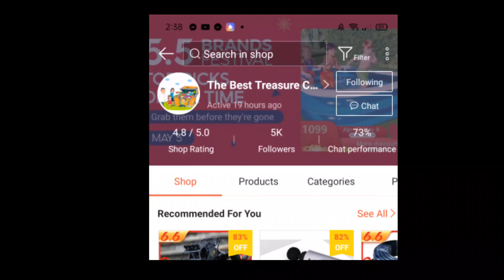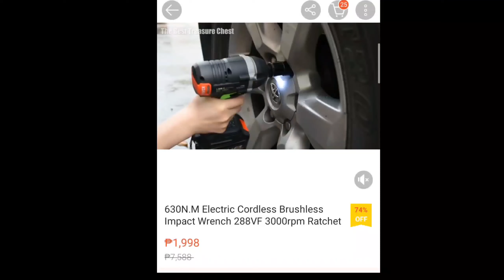Murang Cordless IMPACK WRENCH ||UNBOXING AND REVIEW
Sa shopee po ang
Murang impact wrench
Pasok sa budget